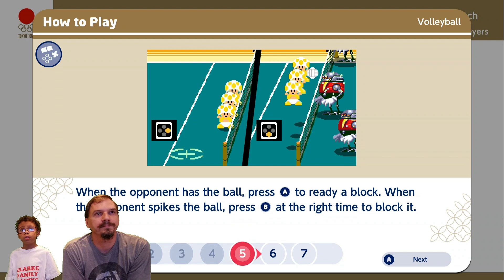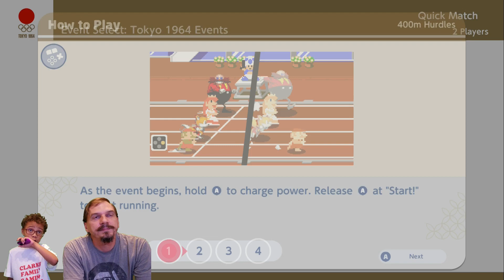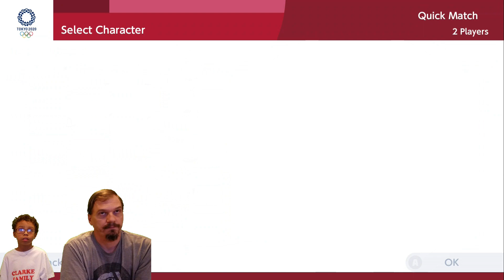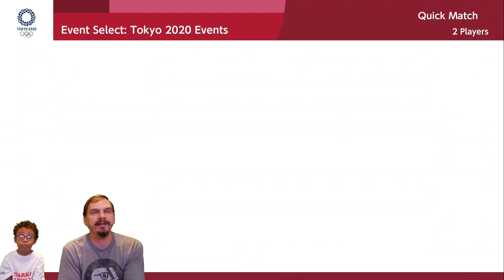Mario and Sonic at the Olympic Games Tokyo 2020 Gameplay on Nintendo Switch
Funny Gameplay of Mario & Sonic at the Olympic Games Tokyo 2020. This video shows Mario and Sonic at the Olympic Games Tokyo 2020 Gameplay on Nintendo Switch.